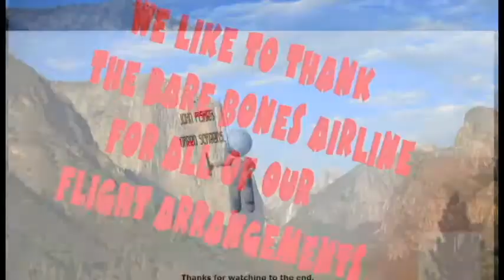THE AMERICAN TOUR BY HERB STERN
My entertainers made a tour to some historic sites to perform for everyone who wishes to see them. The performers must be very cautious of what they eat so they can continuing being slim. In fact, they really don't eat anything at all. Their busiest season is Halloween for obvious reasons. Enjoy